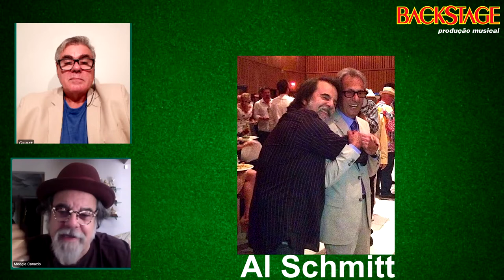Backstage convida Moogie Canazio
De baterista a um dos mais premiados produtores musicais do mundo. Nelson Cardoso conversa com Moogie Canazio, que sonhou em ir para a "Meca" da Produção Musical e, em 1980 foi trabalhar na Kendun Recordrs (Los Angeles). O início de sua trajetória de sucessos.